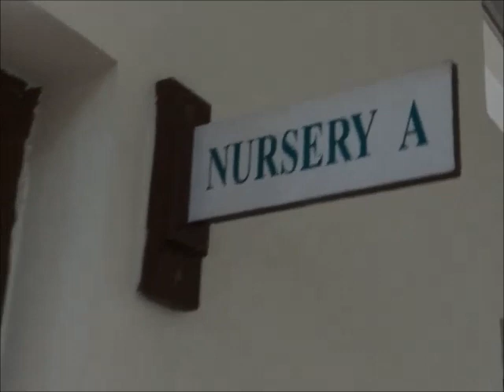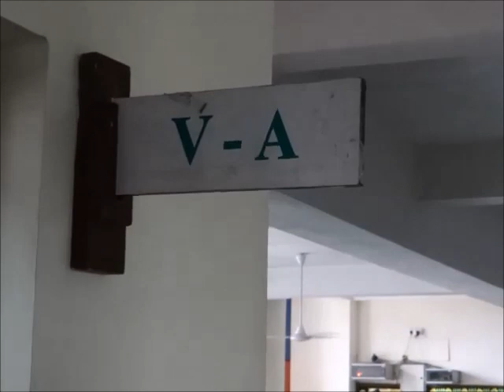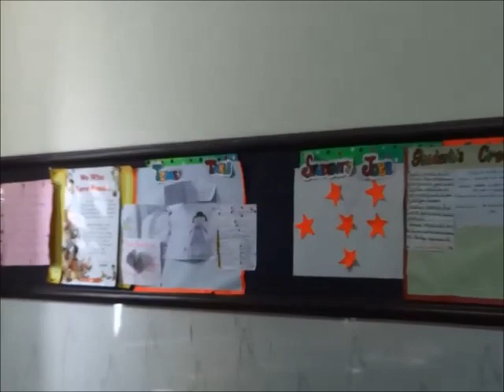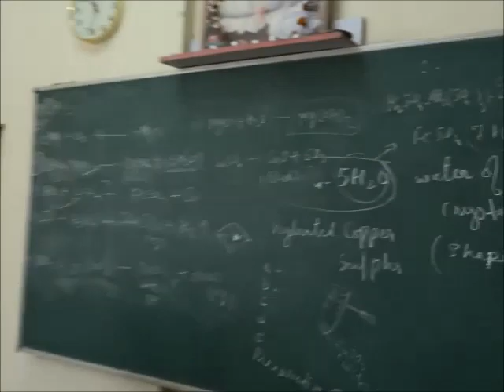Advanced Academy Movie